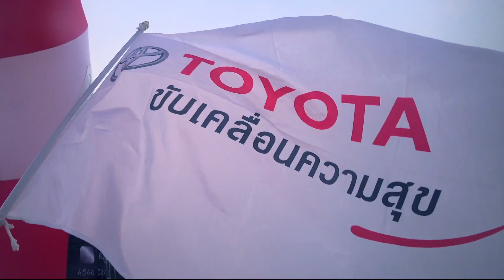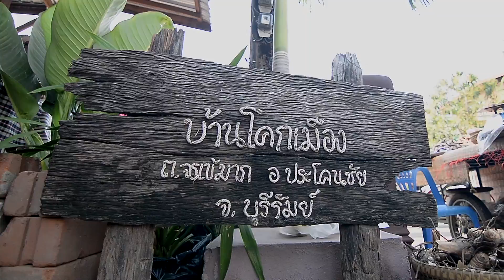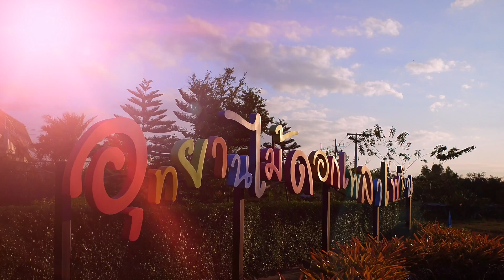Draft 1 บุรีรัมย์ LowRes